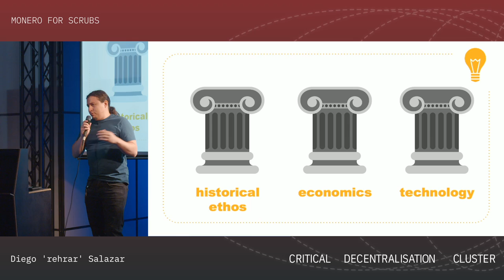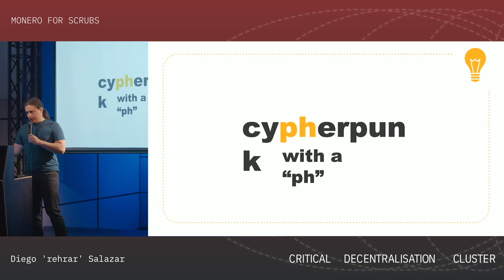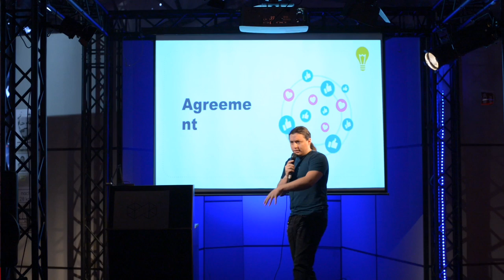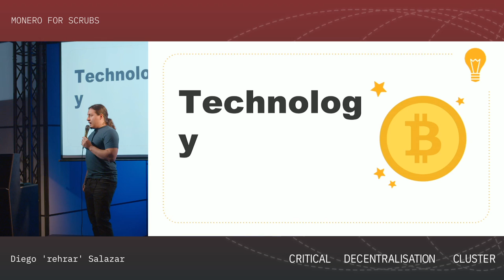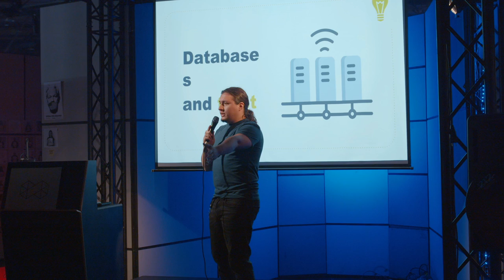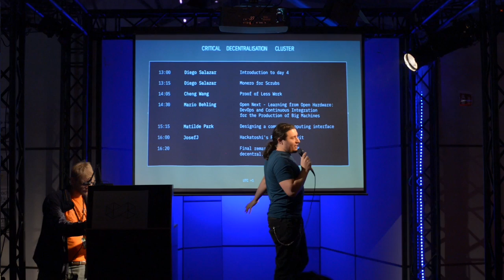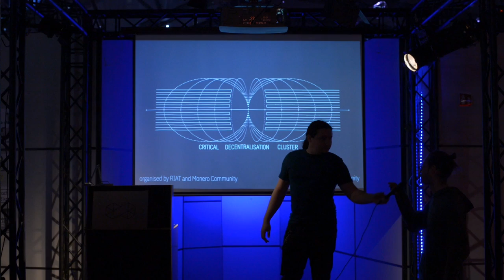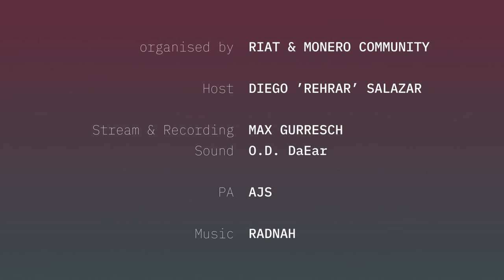Critical Decentralisation Cluster 36c3 - Monero for Scrubs (Diego "rehrar" Salazar)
Diego walks noobs and scrubs alike through Monero, what it is, what problems it solves, and what sets it apart from the rest of the blockchain space. Along the way, he'll teach the basics of blockchain as well, so super noobs are encouraged to attend.